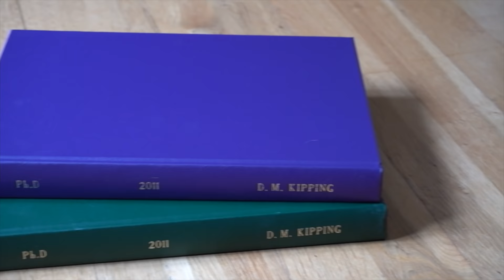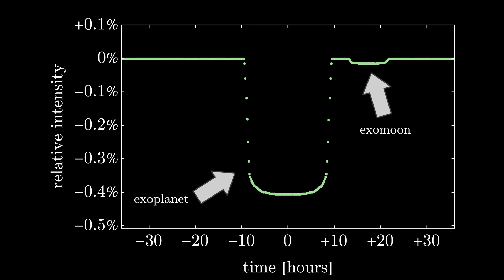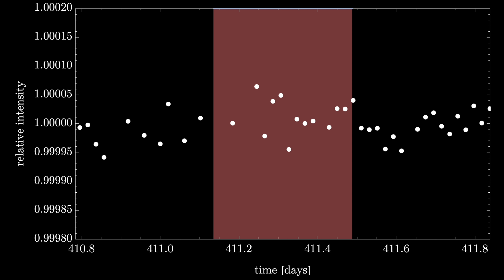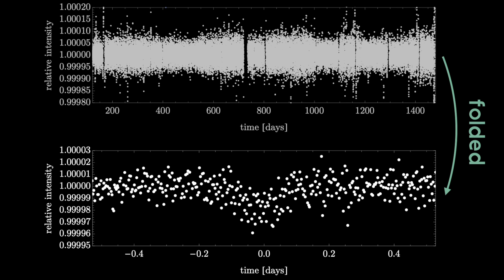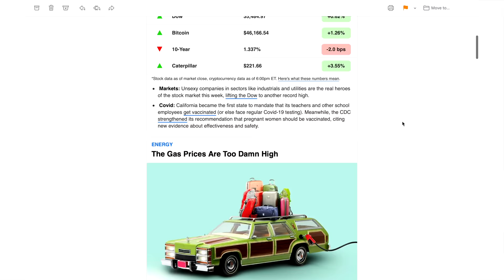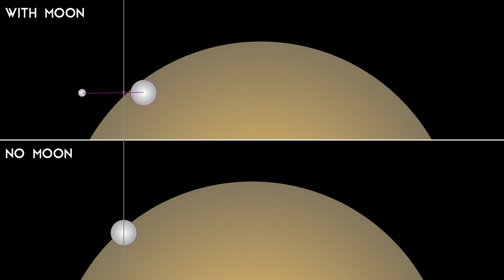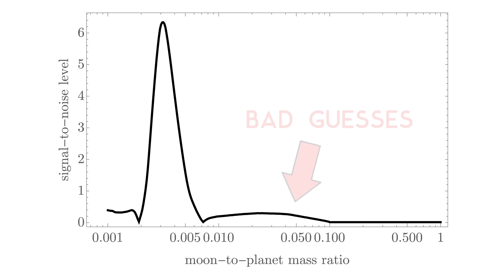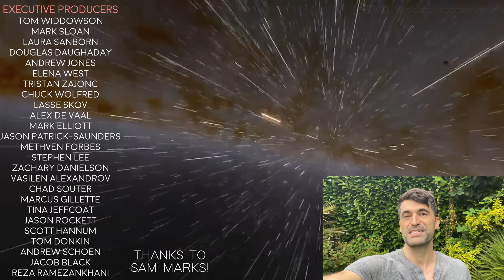How Astronomers Can Use Origami to Find Exomoons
New research from the Cool Worlds Lab! Join us to learn about a new technique we've developed to search for exomoons - "Transit Origami".

Written and presented by Prof David Kipping of Columbia University

::Further Reading::
► Kipping, D. (2021), "Transit Origami: A Method to Coherently Fold Exomoon Transits in Time Series Photometry", MNRAS, In Press
► Kipping, D. (2020), "The exomoon corridor: Half of all exomoons exhibit TTV frequencies within a narrow window due to aliasing", MNRAS, 500, 1851

Music licensed by SoundStripe.com (SS) [shorturl.at/ptBHI], or via Creative Commons (CC) Attribution License or with permission from the artist
► Joachim Heinrich - Stratosphere
► Falls - Life in Binary
► Joachim Heinrich - Cassiopeia
► Joachim Heinrich - Y
► Atlas - Waking Up

::Video clips::
► Starry timelapse by Kuba Jurkowski
► NASA animations by footage by NASA's Goddard Space Flight Center, Space Telescope Science Institute’s Office of Public Outreach, NASA/JPL/Caltech and NASA's Scientific Visualization Studio.
► ESO animations ESO, L.Calcada, M. Kornmesser

::Film/TV clips used::
► Avatar (2009) 20th Century Fox
► Prospect (2018) DUST
► Clara (2018) D Films

::Chapters::
00:00 A Dearth of Moons
10:07 Sponsorship
11:12 The Way of Origami
16:31 Where From Here?
17:49 Outro and credits